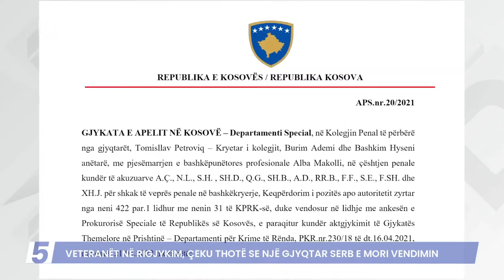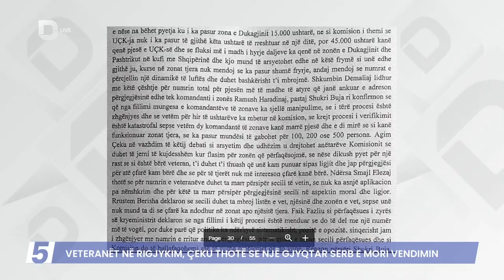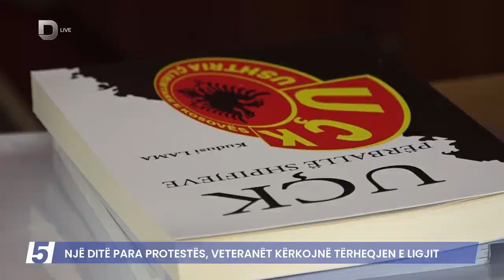🔴 FIVE - BETEJA MES “SUNNY HILL” DHE QEVERISË SË KOSOVËS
I ftuar: Alban Kastrati- Përfaqësues i “Sunny Hill”
Pjesa e dytë
Tema: BETEJA ME VETERANËT
 E ftuar: Time Kadrijaj, AAK